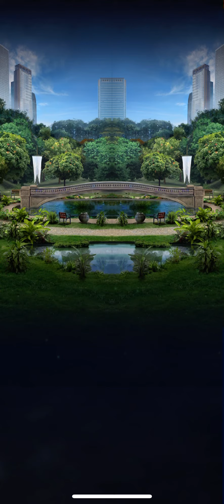Jurassic World alive strike event play as Rexy for second time